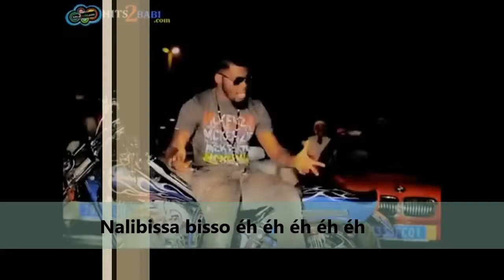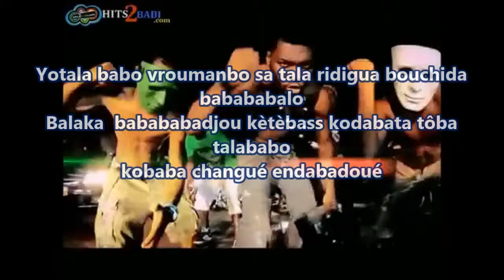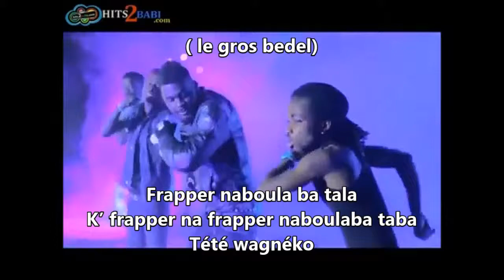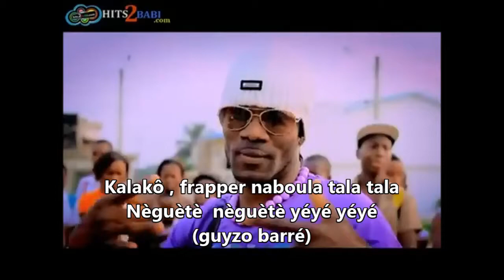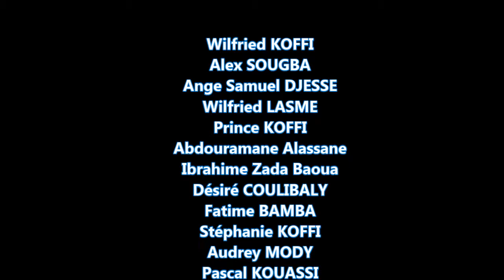frapper naboula by Master man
voici encore le karaoké du deux fois coraman appréciez